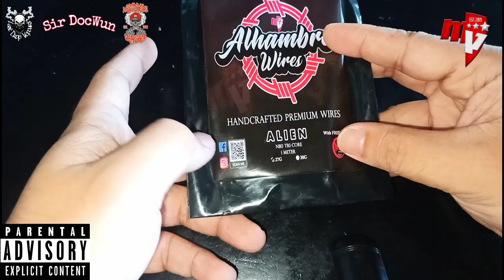Alhambre Wire Review By MNL Vapors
To all Minors Is Probihited To Used Any Vape Product. 𝗧𝗵𝗶𝘀 𝗽𝗿𝗼𝗱𝘂𝗰𝘁 𝗶𝘀 𝗶𝗻𝘁𝗲𝗻𝗱𝗲𝗱 𝘁𝗼 𝗱𝗲𝗹𝗶𝘃𝗲𝗿 𝗽𝗿𝗼𝗱𝘂𝗰𝘁𝘀 𝘁𝗵𝗮𝘁 𝗺𝗮𝘆 𝗰𝗼𝗻𝘁𝗮𝗶𝗻 𝗡𝗶𝗰𝗼𝘁𝗶𝗻𝗲. 𝗡𝗶𝗰𝗼𝘁𝗶𝗻𝗲 𝗶𝘀 𝗮𝗻 𝗮𝗱𝗱𝗶𝗰𝘁𝗶𝘃𝗲 𝗰𝗵𝗲𝗺𝗶𝗰𝗮𝗹.

To Avail This Product To Your Shops. You May Contact This Following.